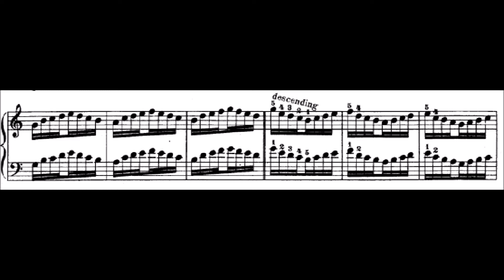Hanon Exercise 1 // Performance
I really hate Hanon... This exercise made me practice over 3hrs
non-stop until my hands where hurting slightly (cause of too much effort)... Here it is however, my new "Hanon" series... LOL